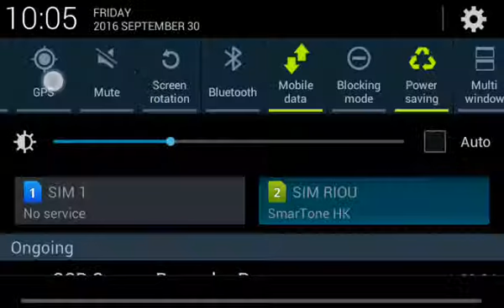Train Sim (1949 Time)